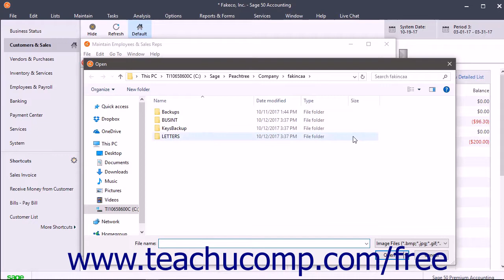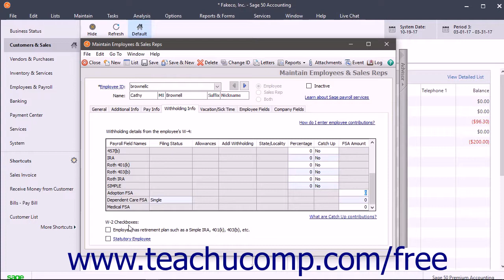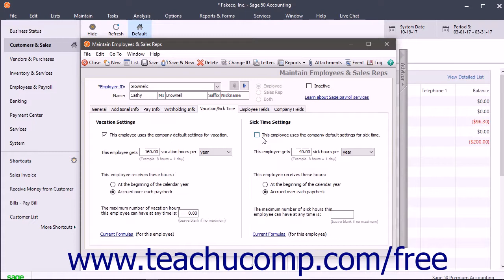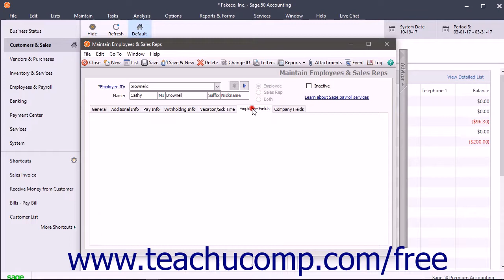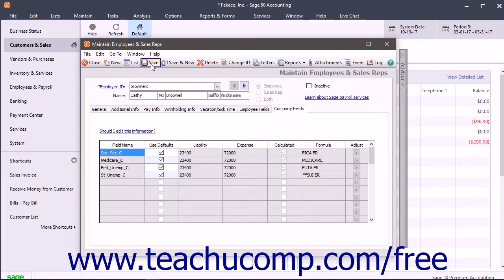Sage 50 2018 Tutorial Adding Employees Sage Training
Learn about Adding Employees in Sage 50 A clip from Mastering Sage 50 Made Easy v. 2018. - the most comprehensive Sage 50 tutorial available. Visit us today!